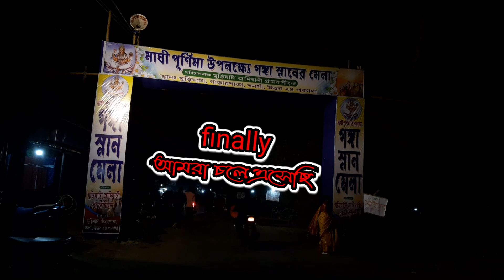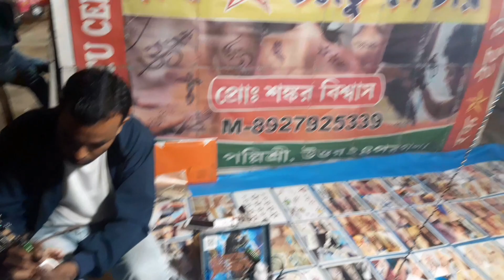মুড়িঘাটার গঙ্গাস্নানের মেলা 2023 || Murighata mela 2023 || Ganga snaner mela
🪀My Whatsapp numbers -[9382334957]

লাইক কমেন্ট শেয়ার অবসই করবেন। 😉